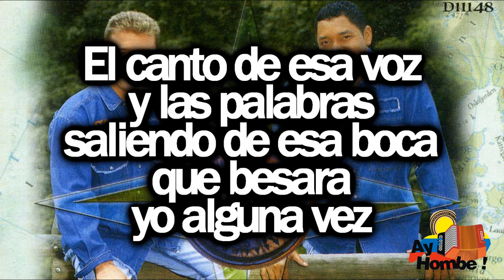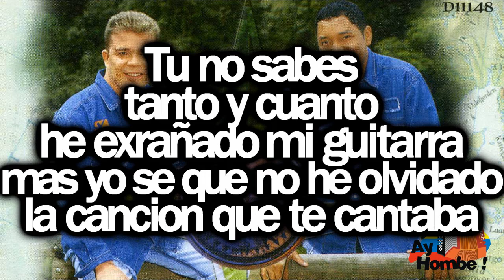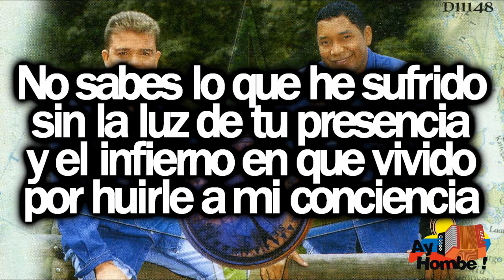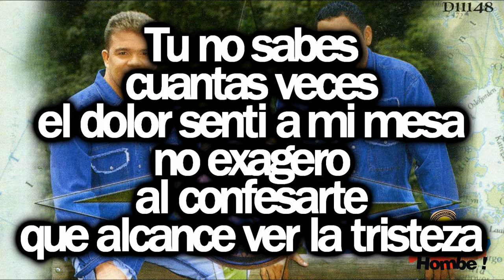Por tu regreso- Fabian Corrales (Con Letra HD) Ay hombe!!!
Titulo: Por tu regreso
Voz: Fabian Corrales
Acordeon: Juan Jose Granados
Compositor: "Tico" Mercado
Ritmo: Paseo
Album: Tu norte soy yo
Año: 2002

Letra:

Ayer
solo tenia el recuerdo
de tu piel
pense
que nunca jamas
volveria a escuchar

El canto de esa voz
y las palabras
saliendo de esa boca
que besara
yo alguna vez

Hoy
que tocas a mi puerta
el viejo amor
despierta del rincon
donde durmio

Entre la ruina
de esta primavera
cada noche sin ti
fue tan eterna
que un dia llore
Por que el amanecer
pudiera entrar

Tu no sabes
tanto y cuanto
he exrañado mi guitarra
mas yo se que no he olvidado
la cancion que te cantaba

No sabes lo que he sufrido
sin la luz de tu presencia
y el infierno en que vivido
por huirle a mi conciencia

Por huir de los recuerdos
en los que te lastime
yo aprendi de mis errores
sin tus besos
mas el cielo es cerca hoy
por tu regreso

Tu no sabes
tanto y cuanto

Verdad
nada puede enseñar
mas que el dolor
perdon
se que mas de un dolor
sembre en tu piel

Pague con cada gota
de mi sangre
Dios la realidad
pudo mostrarme
me equivoque
Pues mientras te extrañaba
mas te ame

No imaginas
cuantas veces
el dolor senti a mi mesa
no exagero
al confesarte
que alcance ver la tristeza

Es oscura
ella es silencio
y ni en sueños se domina
pero hoy
por tu regreso
se que otra vez
que Dios me mira

Y me mira
por que el aire
de tu vida me mato
cuando casi ya era el fin
de mi existencia
hoy mi vida ilumino
con tu presencia

No imaginas
cuantas veces
no exagero
al confesarte

Es oscura
ella es silencio
pero hoy
por tu regreso

Tu no sabes
tanto y cuanto

HD
Clasicos
Grandes Exitos
Festival Vallenato
Otros artistas vallenatos:
Paseos Romantico
Colombias
Colombianas
Chidas
Vallenato con Letra
Monterrey
Diomedizate